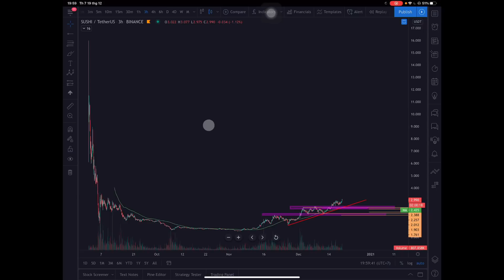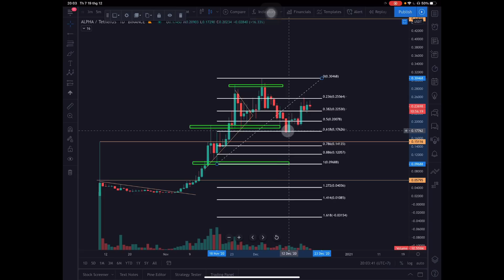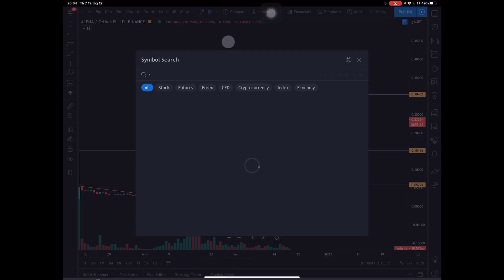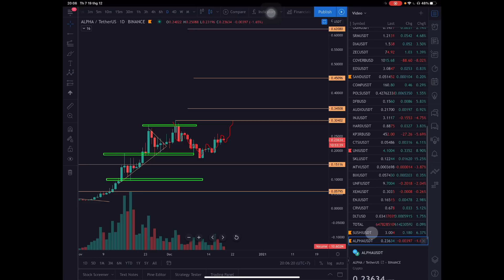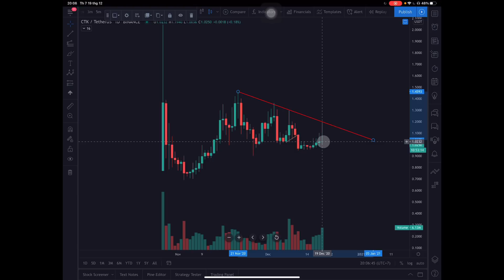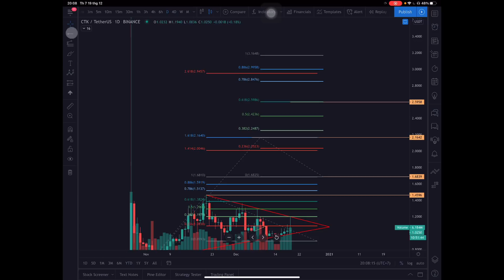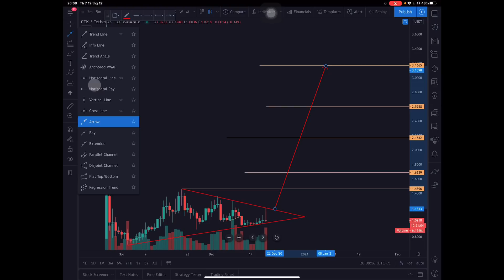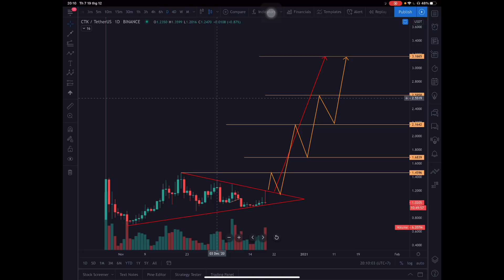Cập nhật tầm nhìn Sushi - Alpha - CTK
Sushi 4$ - CTK 3$ - Alpha 0.5$??? Anh em có dám hold tiếp cùng thị trường đang nhiều dấu chấm hỏi như hiện tại không? Tối cuối tuần rãnh rỗi làm gì ae? Bấm xem tiếp tầm nhìn 3 coins này để có cái nhìn tổng quan hơn đi nào!